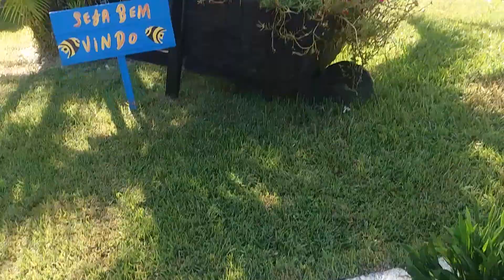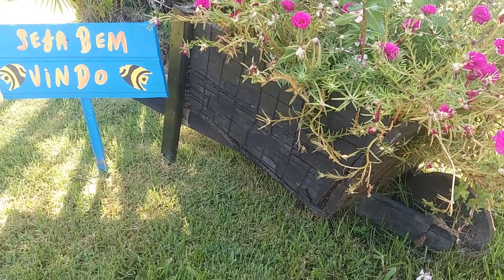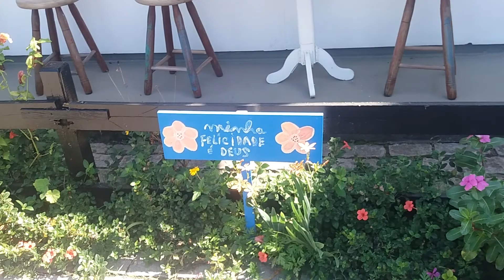Mostrando o jardim , e apresentando um ser especial!